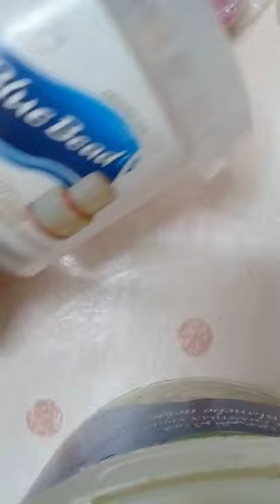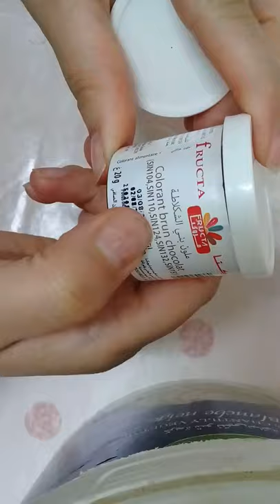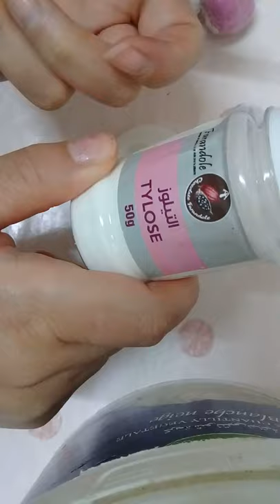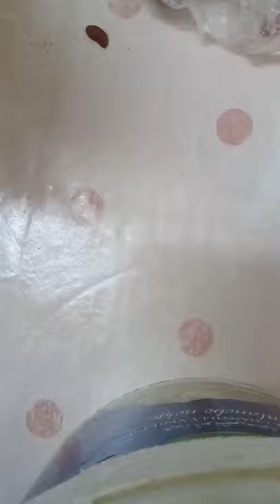طريقة صنع طائر فلامينغو اخترته موضوع عيد ميلاد بنتي